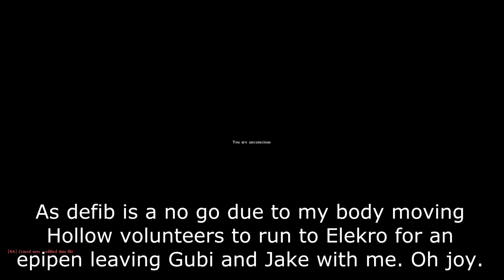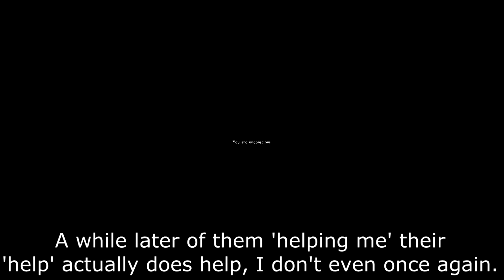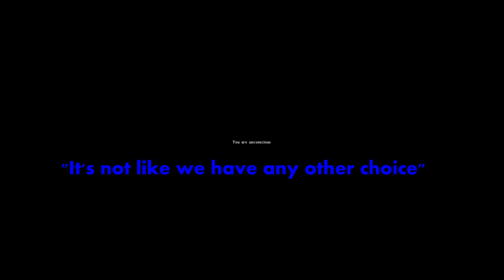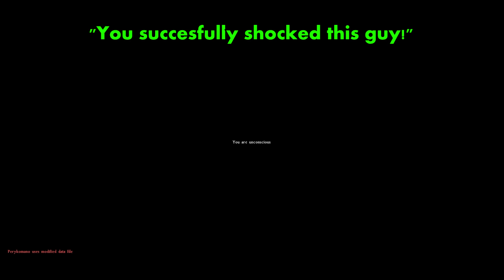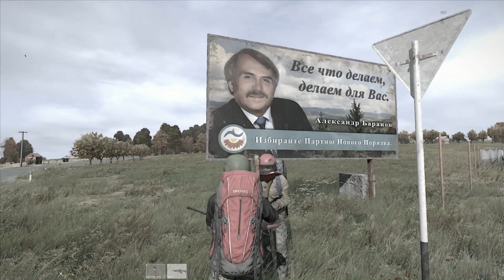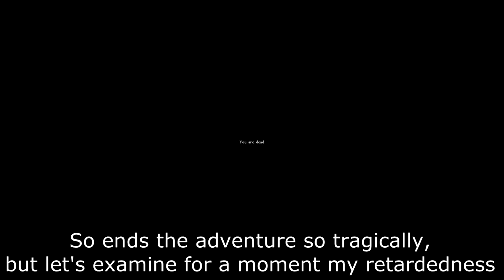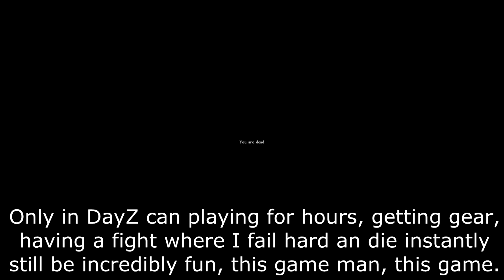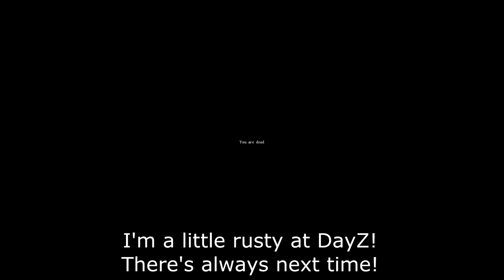The DayZ Standalone Files - Dawn of a New Era!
A sketch of an unconscious failure, an epic tale of pissing of Hollow and our first even gun fight, you're in for a treat! Enjoy!

Please remember to like if you enjoyed the video!